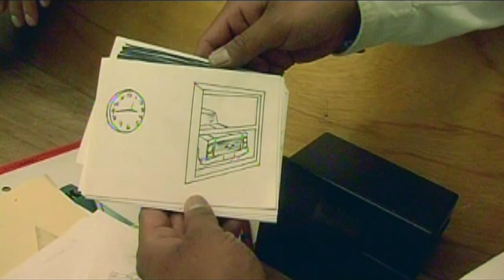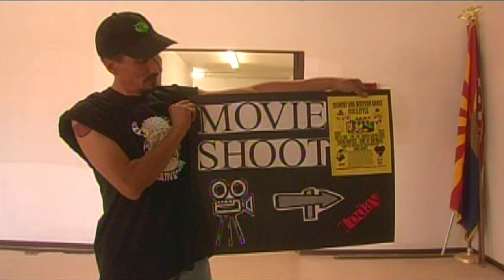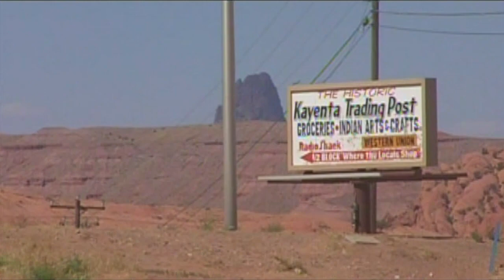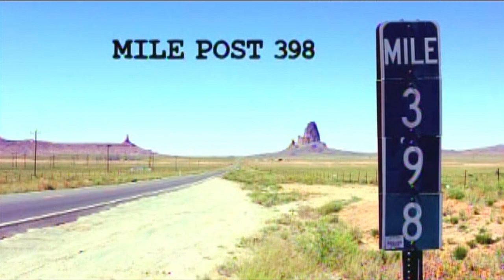The Making of Mile Post 398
A little video my brother Dustin Craig made while we were filming our movie Mile Post 398